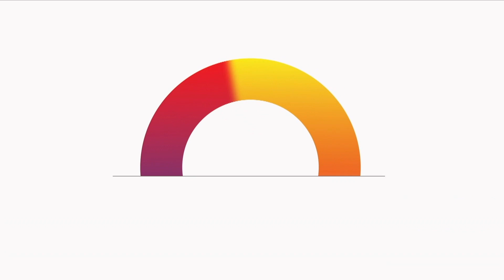13:15PM Solent Sports News TV Bulletin